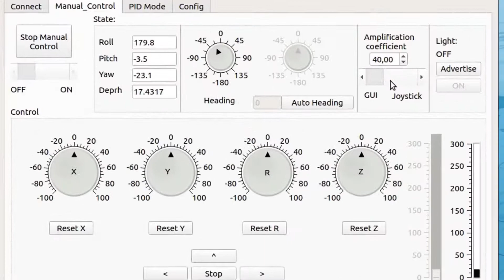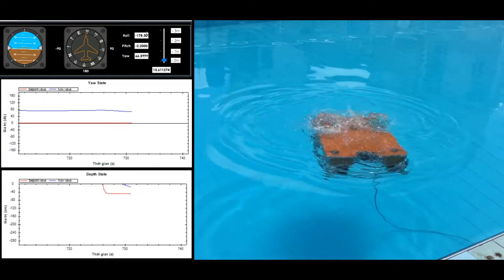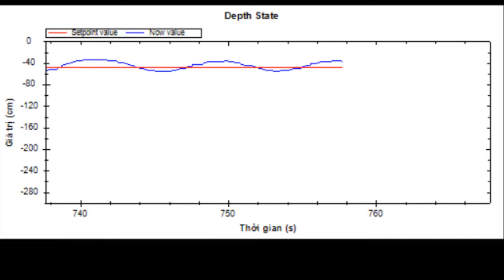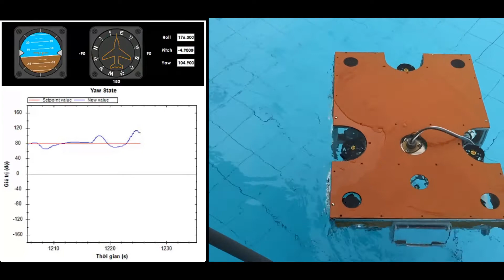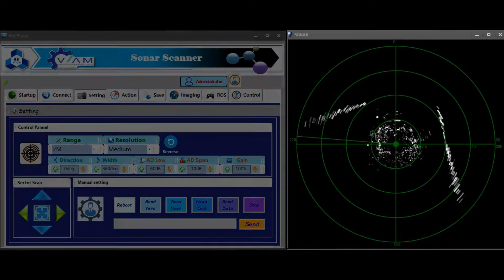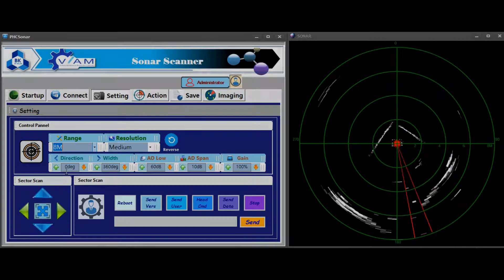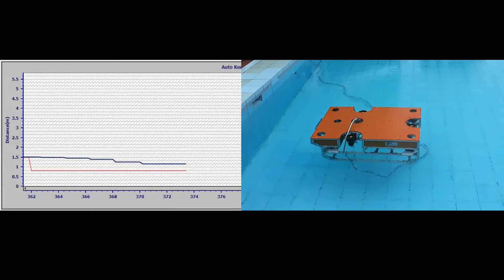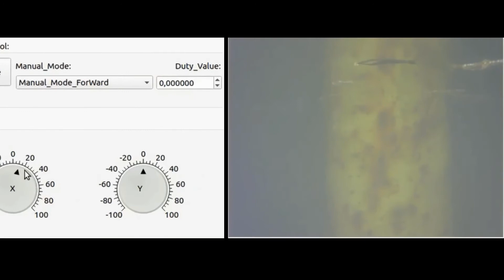VIAM-ROV900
Ho Chi Minh City University of Technology
Address: 268 Ly Thuong Kiet St., Dist.10, HCMC